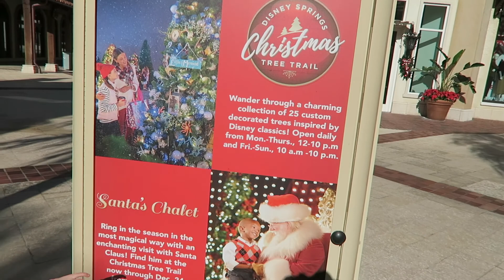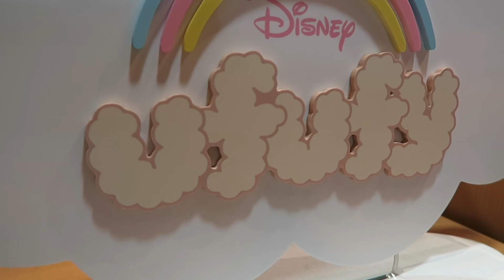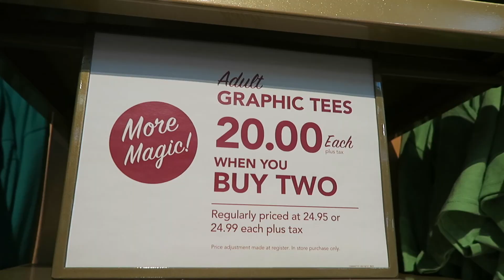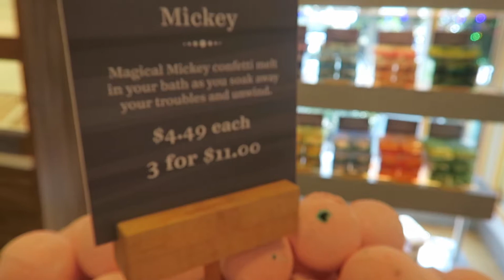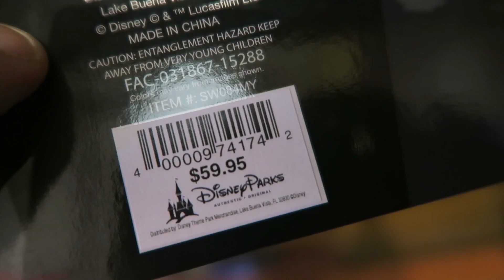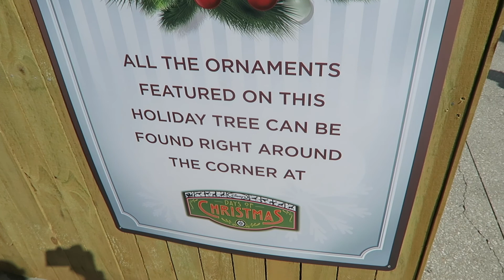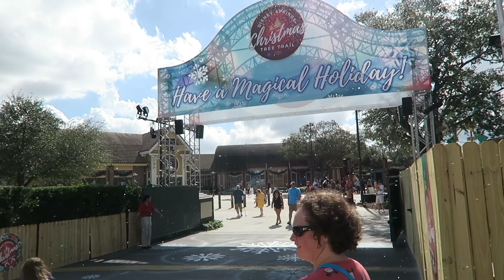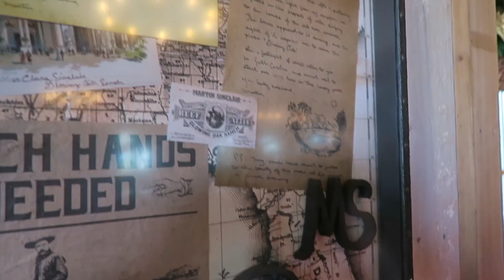Going Full XmaX at Disney Springs | Xmas Orlando 17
We Go Full XmaX at Disney Springs, checking out the world of disney store, basin, star wars outpost, days of christmas, the christmas tree trail(including shots of what it looks like at night) and most importantly... lots of Kaylee dancing.

Hi, welcome to the Paracosm Adventure Vlog. Join Bob, Erin, Kaylee and Rey, as we go on adventures around New England and to Disney. Yes, she's named after the character from the Force Awakens.(Kaylee is named after one from Firefly too)

A Paracosm is a detailed imaginary world created in one's mind. This is us trying to live inside that world.

So, from Disney, to zoos, to Bob talking about movies and other things he loves, come join us on this fun ride.